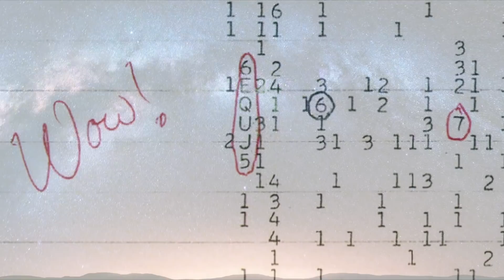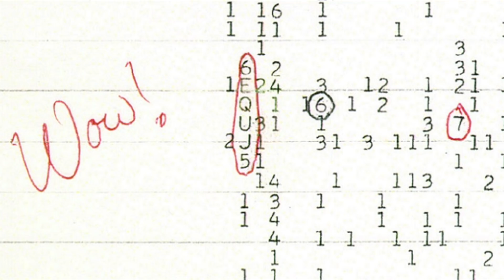This US Space Chief Just Made A Huge Announcement After A Satellite Detected This Above Our Planet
This US space chief just made a huge announcement after a satellite detected this above our planet. Today, we take a look at what this space chief was detected above our planet.

Back in 2014, a fireball was seen in the sky above Papua New Guinea. The object was initially described as being a small meteorite, and is something that commonly happens all over the world. However, according to a recent memo that was released by the US space command, they detailed that it was actually a fast moving object that had come from another star system, and as of right now many questions have been put forward.

The reason the US Space Command knew that this wasn't a meteorite is because it was travelling over.